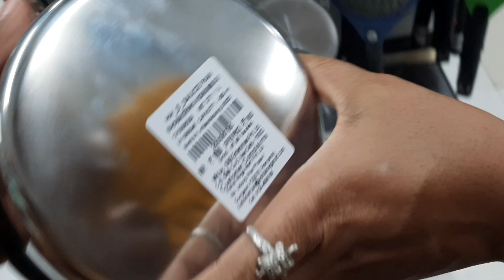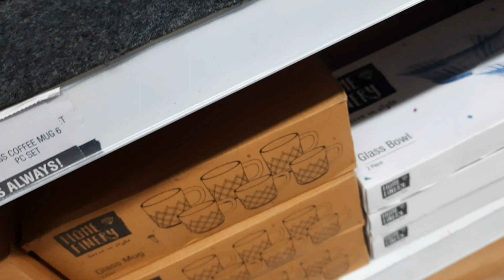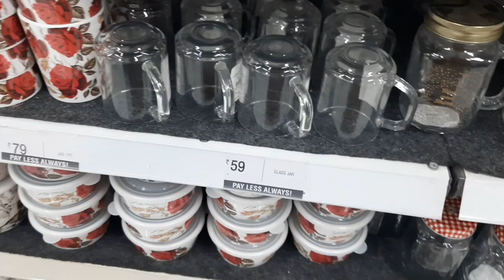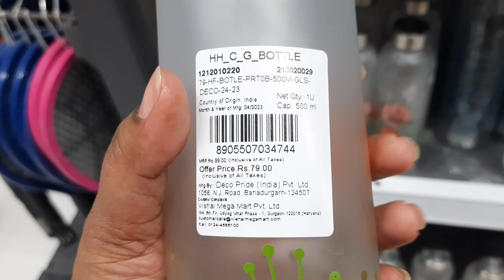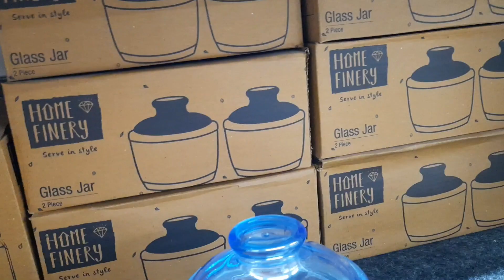Vishal Mega Mart || All Steel products under ₹99 || Vishal Mega Mart kitchen product Offers Today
Hi
Welcome to our youtub channel vinee rajak

vishalmarketSummeroffer 2023

 Vishal mega mall shopping mall
Vishal mega mart Kitchen Product price list Vishal mega mart new video
Demart shopping
Rilance mart
Vishal mega martsummer biggest sale 2023 Vishsl mega Mart biggest offers Summer offer 2023
Vishal nega mart buy ¹ get ¹ free offer
 Vishal Mart Vishal mall
Vishal mega mart today offer Duarte latest offer
Duarte houl Duarte shopping
 Reliance smart bazzar
 Reliance fresh Smart bazzar offer today Vishal mega mart 70%off offers Vishal mega mart 80%off offers
Vishal mega mart grocery offer
 Vishal mega mart buy one get one free offer Vishal megaart sale today
 Vishal mega mart hour latest Buy ¹ get¹ free offer Latest offer Duarte latest offer
Vishal mega mart 80%off kitchenware household products Meesho offer today Vishal mega mart
 lucknow Vishal mega mart
delhi Vishal mega mart
 Hyderabad Vishal mega mart
Bengaluru Vishal mega mart new video Vishal mega mart new arrival Vishal Bazaar Home appliances Kitchen counter storage Vishal Mart Vishal mega mart Vishal mega mart shopping mall

 r